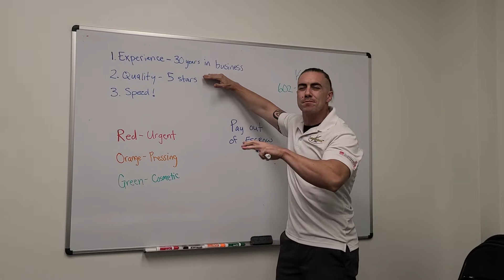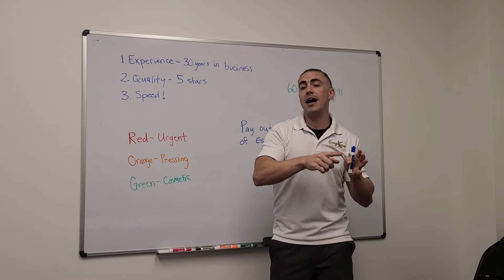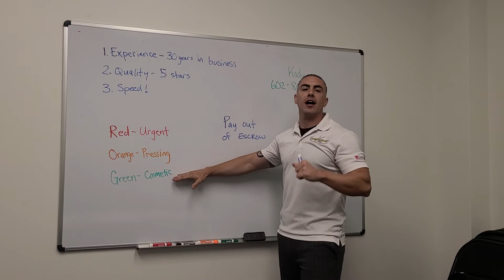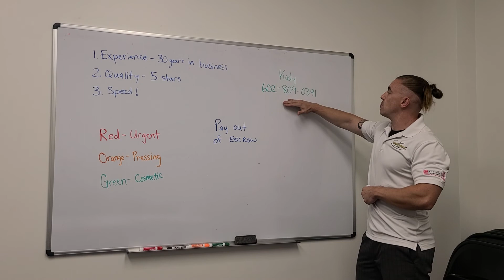Roofing Program For Realtors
Listen to the general manager of Love Our Roof Phoenix discuss the details for our awesome realtor program. Get your clients a new roof. Put more money in their pocket and increase your commission.